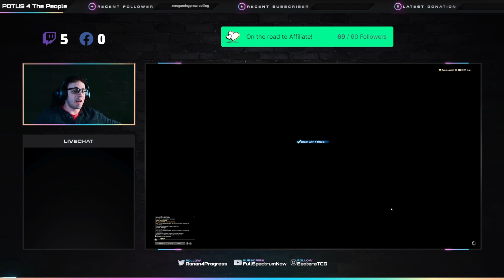SaSeshen Playthrough of Endwalker MSQ | Part 56 - Beyond the Depths of Despair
Catch up on the live stream with Former Candidate for DNC Chair, CNN Debate Winner, and Political Activist: Sam Ronan